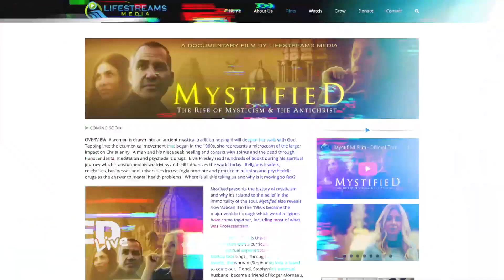My Testimony of Nine years In Contemplative Prayer and Spiritual Formation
Round table discussion with Little Light Studios of my experience in the depths of these practices and God's ability to pierce the darkness to bring me out, then give me an understanding of the real roots of these practices.
To find out more about the deceptions of Hollywood and other false teachings check out @littlelightstudios

Unveiling deceptions that have made their way into our churches today. Exposing New Age, Witchcraft, and Occult practices that have been re-packaged for Christians to bring them out of darkness and into God's Light and truth so important for our salvation today.
SGriffin.org
SilenceNoMore.net
IG and Fb: Stephanie Griffin Ministries
MY LINKS:

Check out:
Lifestreams Media
Just Be Blessed
Isaiah Ministries
Little Light Studios
Strange Normal
Clash of Minds